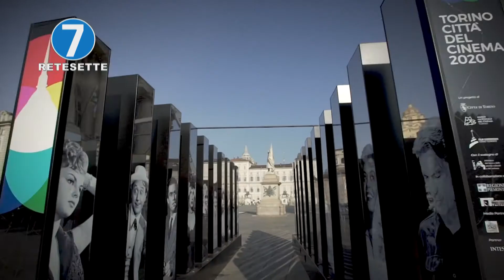“SI VINCE SOLO SE SAPREMO FARE SQUADRA”: DYBALA CON IL PIEMONTE CONTRO IL CORONAVIRUS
La maglia numero 10 della Juventus scende in campo contro il coronavirus ricordando a tutti l'importanza di indossare la mascherina. Dybala ha accolto l'appello della Regione Piemonte e ha aderito alla campagna istituzionale offrendo la propria immagine per invitare il pubblico ad un comportamento responsabile a fare gioco di squadra per battere il virus.
"Si vince solo se sapremo fare squadra".